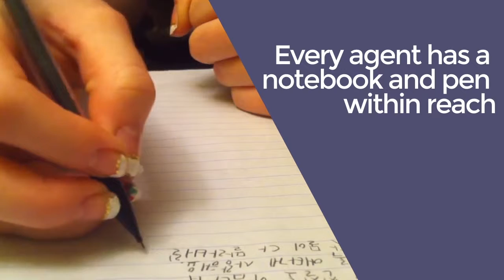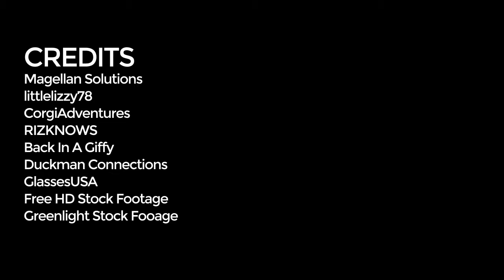What's on a call center agent's desk?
Ever wonder what call center agents reach for when they're at their desks? Wonder no more, because we count them down right here.